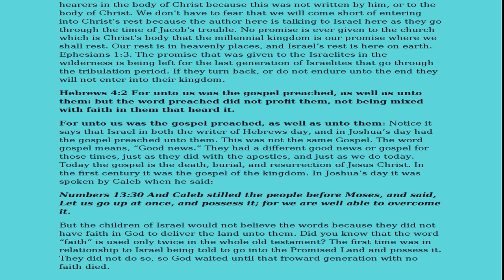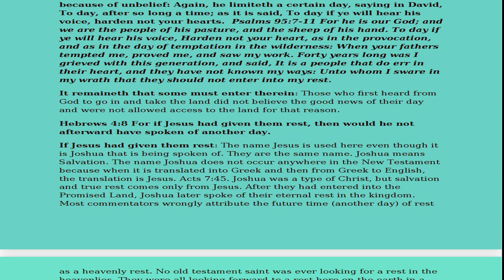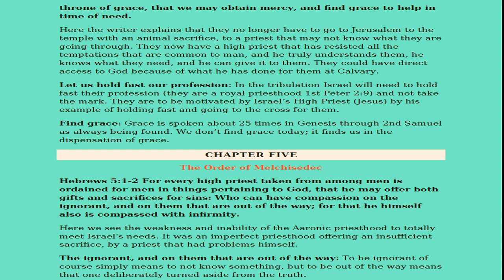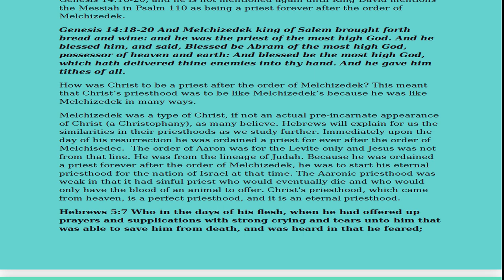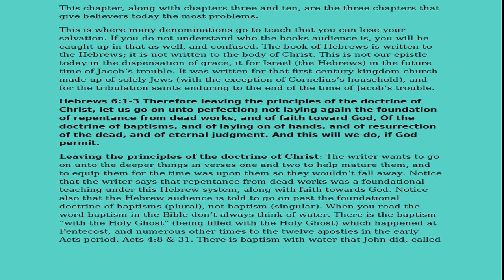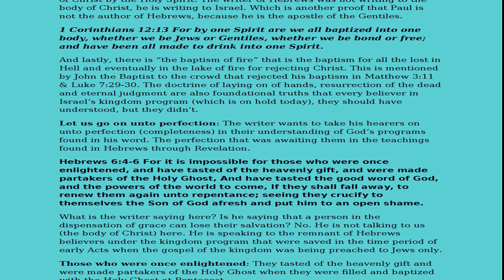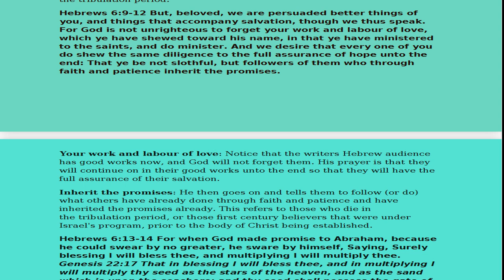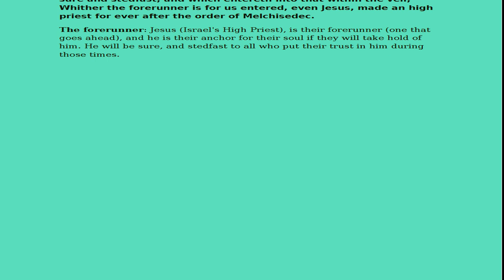No.66-Section III-Ages to Come-Hebrews 4-6-Rightly Divided